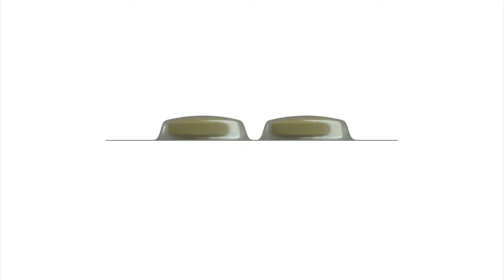BS06-T22O Blister / 6 Tablets